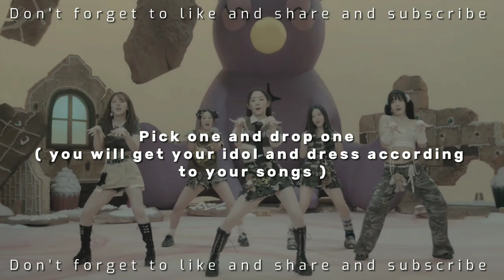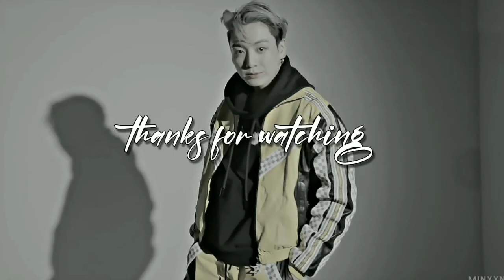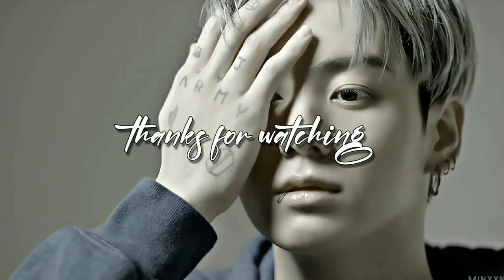Pick One And Drop One | Level - Hard | Pt. 1 | ArmyBlink Officials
• COPYRIGHT⚠️ •

these songs are not mine ⚠️ they are made by kpop groups
I am just using these for mine videos
I don't have any rights on these songs
so if I get copyright It doesn't mean I use someone video